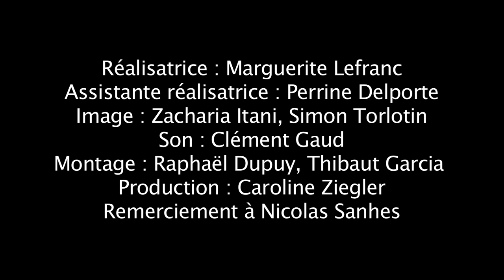Langage d'acier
Tout droit réservé, 3is. Geste du travail.